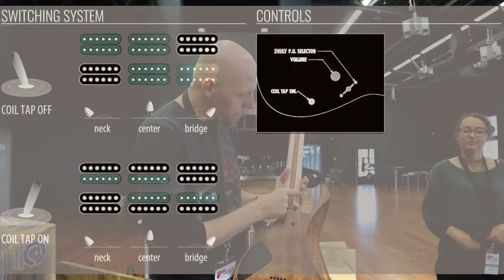Unboxing the Ibanez guitars at GuitCon 2017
It's the "Pre" GuitCon day and what am I doing? Well helping to setup the Ibanez display of course. Being in Markneukirchen in Germany at the Framus & Warwick factory is amazing!!! This place is 2nd to none. There is soooo much content yet to come this week from me and all of the other YouTubers here.

Filmed & Edited 100% by Jason the bald Aussie in this video.

Filmed on Canon 5D Mark IV and/or GoPro cameras with thanks to Audio Technica & Zoom for the audio recording equipment.